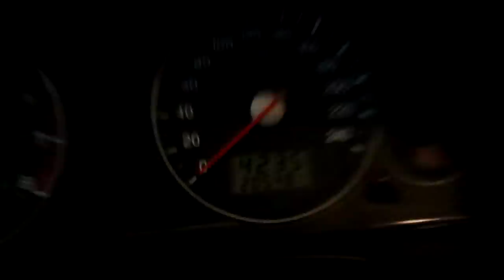Ostin Auton!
Tässä videossa jusu näyttää uuden autonsa.

Kakkoskanava: Jusu 2